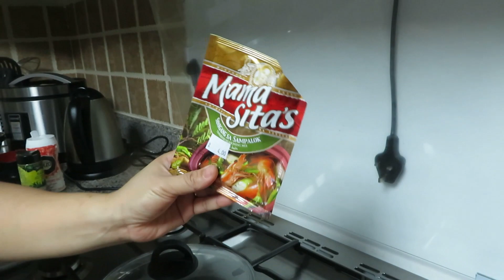Ava's Kitchen (Tagalog only challenge)